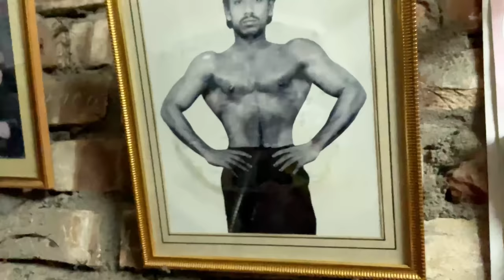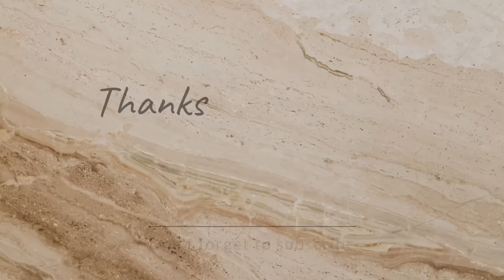Amar mama dadu akjon Bodybuilder chilen 😍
💰 Do you want to earn a lot of money quickly?
👆🏼 Time to go, follow the link and get a bonus 200% 🎁